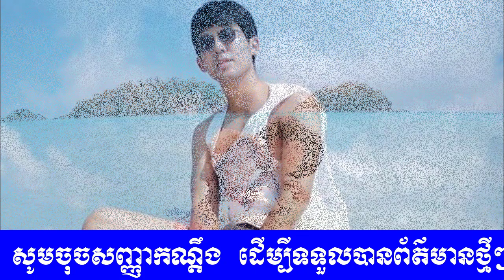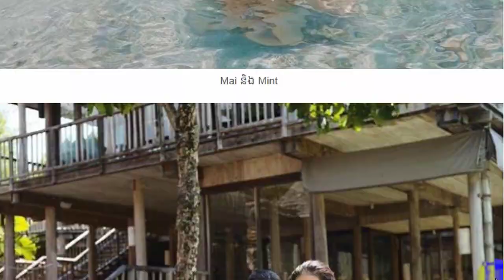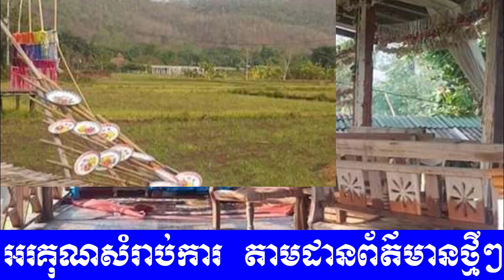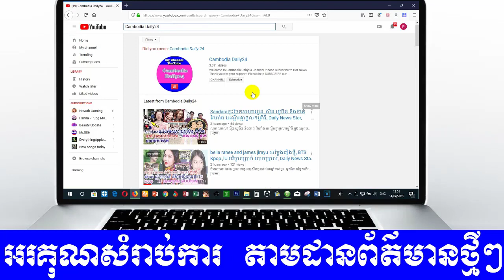Nadech នាំ Yayaទៅដើរលេងនៅក្រៅប្រទេសសំរាកពីការងារ, Mint , mai,daily news paper, Cambodia Daily24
ផ្អែមល្ហែមណាស់! ស្ងាត់ៗ Nadech និងYaya ទៅដើរលេងបារាំងជាមួយគ្នា ,ម្នាក់មួយគូតែម្តង! Mai និងTer ដឹកដៃគ្នារួម ដំណើរកម្សាន្តជាមួយMint និងគូស្នេហ៍ ,,Nadech នាំ Yayaទៅដើរលេងនៅក្រៅប្រទេសសំរាកពីការងារ, Mint , mai,daily news paper, Cambodia Daily24

▬▬▬▬♥ ☑️💘✅Follw Me✅💘 ☑️♥▬▬▬▬●

✅ BACKGROUND CAMBODIADAILY24 ✅

My channel to speak About Background for Cambodia Daily24 :
 Have To:
      ☑️ National news
      ☑️ International news

There are also quotations from newspapers, magazines, including:
        1. Local newspaper:  Kohsantepheapdaily phnom penh
             post,watphnom-news,postkhmer,wat-news,nokorwatnews,
            dap-news,kampucheathmey,rasmeinews,
            cambodiadailykhmer,cam-np,rttk-new,khmer7new
            ,meatophoum,khmerangkor-news,ksnweb, ect.

      ●▬▬▬▬▬▬▬ஜ۩۞۩ஜ▬▬▬▬▬●